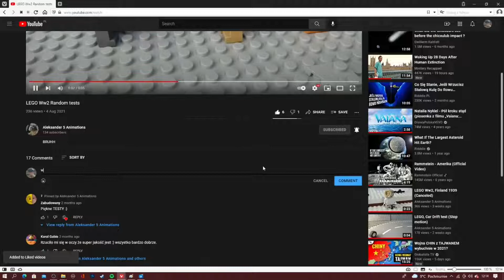50 subs Q&A